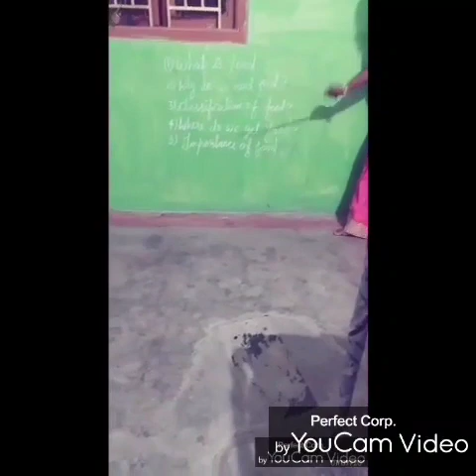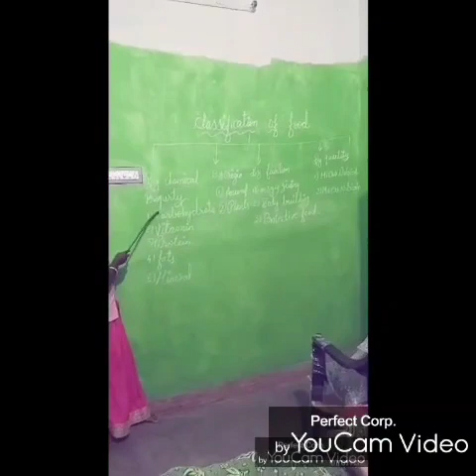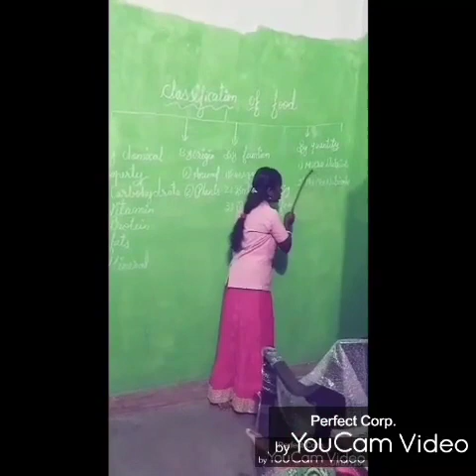2nd STD EVS T-2 (05.11.2020)